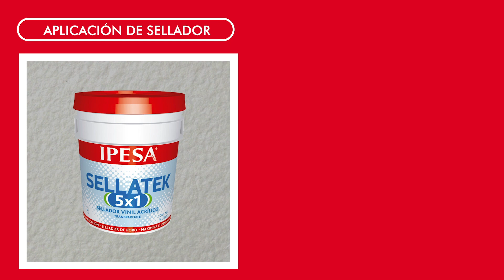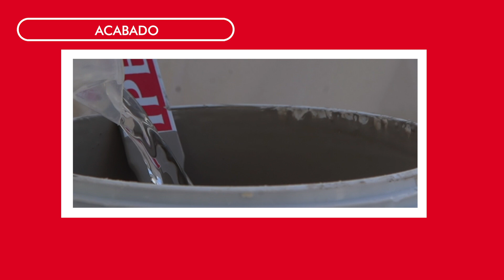VINIPESA PASO A PASO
Si quieres renovar tus espacios, pintar tus paredes es la mejor idea. IPESA Pinturas te dice cómo hacerlo.

Con VINIPESA La pintura de los grandes proyectos que disimula imperfecciones.

Es la mejor opción para casa-habitación, hoteles, comercios y vivienda.

VINIPESA te ofrece más de 3,464 colores.

1. Empecemos por proteger las áreas cercanas al muro que vas a pintar con plásticos, papel y cintas adhesivas para evitar manchar tus muebles, pisos o ventanas.

2. Prepara tus accesorios BROTIMEX para pintar, como charola, brocha, rodillo, extensión.

3. Cura tus accesorios, brocha o rodillo.

4. Sumérgelos en agua, sacude y seca, para evitar que suelten filamentos durante la aplicación.

5. Si la pared es virgen, sella con SELLATEK 5X1 de IPESA, deja secar por  20 min. aproximadamente.

6. Si la pared ya tiene un color base, no es necesario sellar, solo limpia bien la superficie antes de pintar.

7. Para aplicar, diluye cada litro de pintura VINIPESA con una proporción del 15% al 20% de agua.

8. Agita muy bien con palo o propela, para lograr una mejor nivelación y mayor cobertura en tu muro desde la primera mano.

9. Para comenzar,  moja muy bien tu rodillo de pintura, dibuja con el rodillo diagonales en forma de N, M o W para que logres una mejor descarga o distribución de pintura. Y es idea para cubrir grandes obras.

10. Comienza a pintar en una sola dirección, esto ayudará a dejar un mejor acabado. Usa brocha para los detalles de retoque y remates.

11. Después de aplicar la primera mano, deja secar por 1 hora aproximadamente y aplica una segunda mano, usando el mismo método de aplicación para que el color que seleccionaste logre su mejor desempeño.

¡Listo! Te has dado cuenta de que con VINIPESA La pintura de los grandes proyectos esta cocina se ha renovado completamente y las imperfecciones ya no se notan.

IPESA Pinturas
"Nuestra Visión es de Colores"